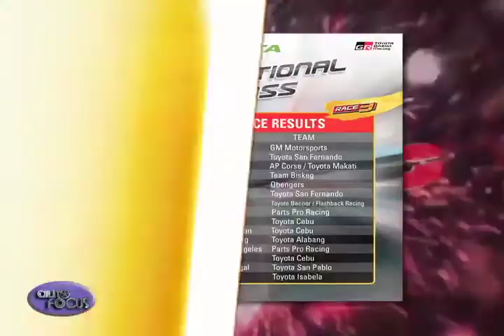Toyota Vios Cup 2017 3rd Leg Special Feature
Toyota Motor Philippines continues to support and promote the motorsports industry in the Philippines with another successful leg of the much-awaited 4thVios Cup.
Toyota Motor Philippines once again brought the thrill and excitement to motorsports and car-racing enthusiasts in Pampanga as it concluded the 3rd leg of the 4th Toyota Vios Cup which was held at the Clark International Speedway.
According to Toyota, the Vios Cup is the company’s way of continuing the promotion and development of motorsports in the country.
Toyota adds that the Vios Cup is also a big factor in the promotion of the Vios model.
This time, a total of 54 racers composed of 36 individual teams and 8 celebrity racers battled it out in the racetrack. But a day before the official race, the racers headed to SM Clark for a meet and greet with their fans and supporters.
For round 1, Fabio Ide from Toyota Motor Philippines placed 1stfor the Celebrity Class, which gave Dominic Roque a serious challenge considering that he bagged the 1st place in the previous leg.
Meanwhile, Sean Velasco from Toyota Cebu got the 1stplace in the Sporting Class, which according to him was a very challenging win.
Representing GM Motorsports, Willem Waltheershared his experience as well as his strategies on how he won 1st place in the Promotional Class.
On the other hand, Dominic Ochoa from Toyota Quezon Avenue made an obvious comeback by bagging the 1st place in the Super Sporting Class.
Another highlight of the 3rd leg of the 4thVios Cup was the return of “The Drift King”, Mr. Keiichi Tsuchiya, to showcase his latest drift stunts.
Round 2 first placers are Dominic Roque for the Celebrity Class, Sean Velasco for the Sporting Class, Roy Bunag for the Promotional Class, and Jette Calderon for the Super Sporting Class.
Racers will be back in November to compete for the 4th and last leg of the 4thVios Cup.
down, 1 more to go, and we’re sure that motorsports fans and car-racing enthusiasts are looking forward to it especially after an intense race.